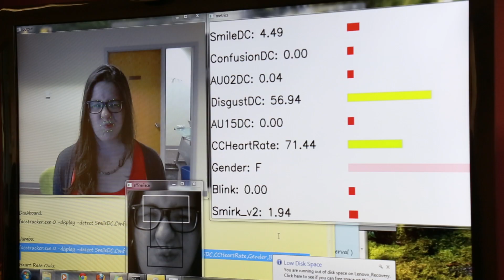Tracking Emotions Through Facial Expressions